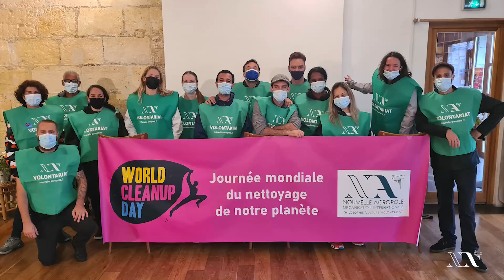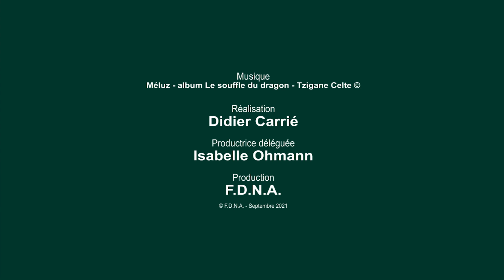World Cleanup Day 2021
Les actions de Nouvelle Acropole France lors du  World Cleanup Day 2021.